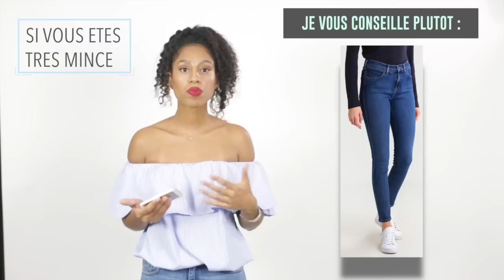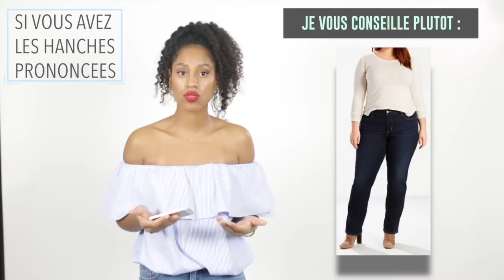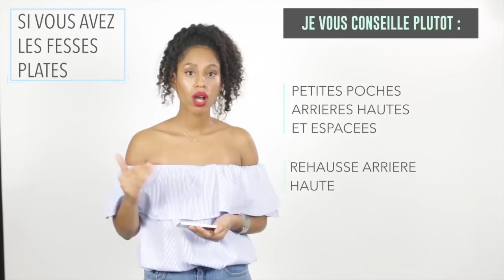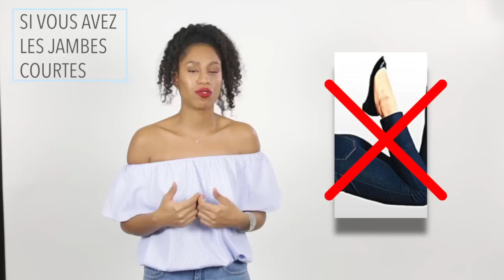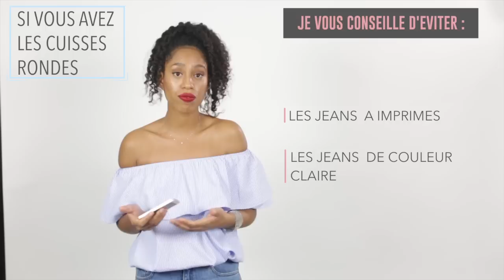Comment choisir son jean - Conseils morphologie femme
Si vous êtes très mince (1:48)

Si vous avez les hanches larges (2:38)

Si vous avez les fesses plates (4:51)

Si vous avez les jambes courtes (6:50)

Si vous avez les cuisses rondes (7:35)

Boutiques jeans entre 95€ et 150€

Salsa Jeans (jeans push-up : jeans qui donnent un effet rebondi aux petites fesses)

Boutique jeans entre 150€ et 200

Bises et prends soin de toi ❤️